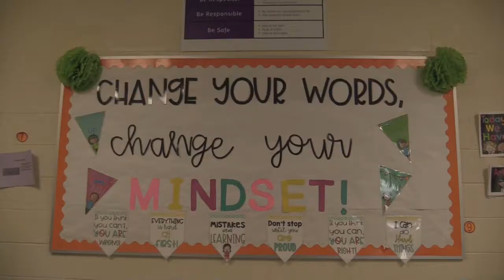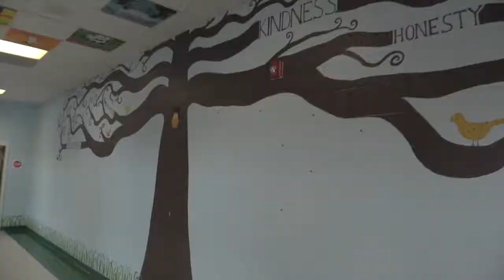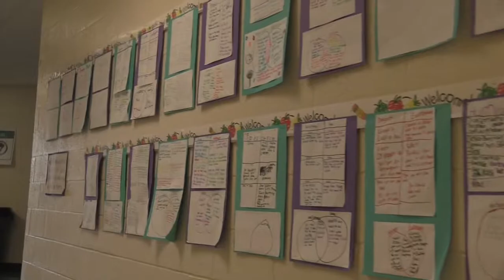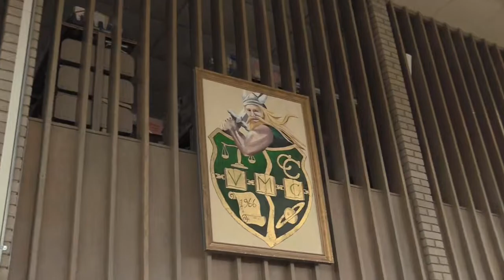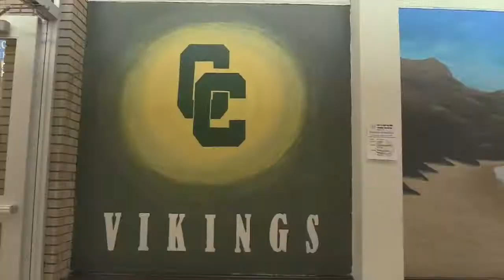Impact Through Education Award Winners | February 2019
Impact Awards honor individuals who exemplify the qualities of initiative, hard work, and respect for others. February award honorees from Rocky River Elementary and Central Cabarrus High Schools are featured in this segment produced by broadcasting students from Jay M. Robinson High, under the direction of Mrs. Tina Platek, broadcasting/video journalism teacher.